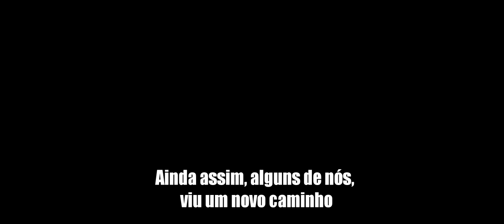🔵 Cyberpunk, Neon & Tiro! (Binary Smoke)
"Yo"...

Vamos conversar sobre um trailer interessante do game indie "Binary Smoke" - um mundo cyberpunk e misterioso em meio ao caos. Voltei com outra análise de trailer.

00:00 - Introdução
01:45 - Cidade Cyberpunk
08:40 - Topo da cadeia alimentar
12:50 - Nova religião? Esperança?
13:50 - "La Policia" & O Medo
16:15 - A Criatura
17:31 - "Pirâmides Cyberpunk"
18:30 - Luzes Cyberpunk
19:20 - Noir
20:05 - Chinatown Cyberpunk
20:25 - Gameplay "Inside like"
21:05 - puzzles e powers
21:28 - Esgoto?
21:47 - Out of This World
23:00 - Despida
23:13 - Fugindo
23:30 - Prisão
23:50 - Príncipe da Pérsia
24:00 - Poderes & Destruição
24:50 - Combate 1
25:40 - "a criação"?
26:20 - A essência frágil
27:05 - Caos!
27:55 - Cinematográfico
29:50 - Poético & Vangelis
35:41 - We are Fuck3d!!!
38:19 - Conclusão
39:20 - Trailer

SPECS